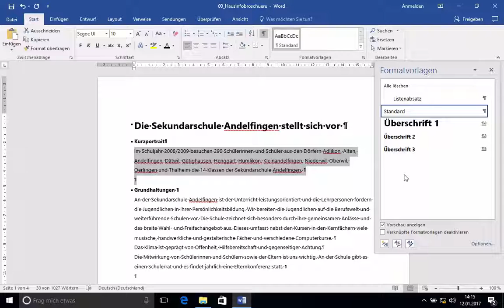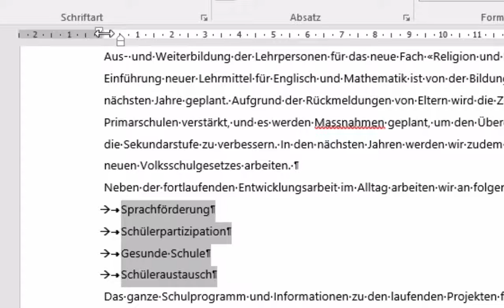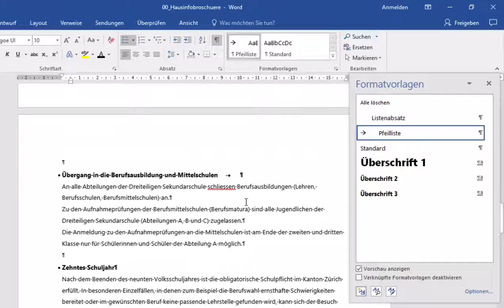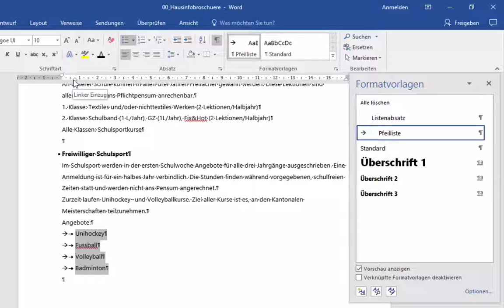Kurs Microsoft Word 2016 Win: 172 Eigene Formatvorlagen